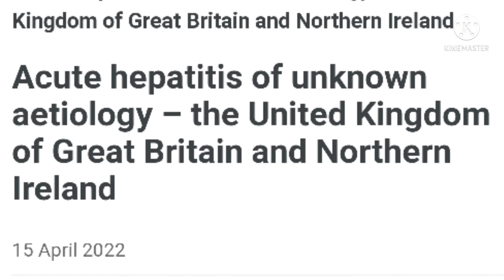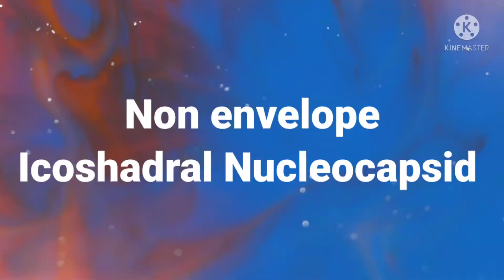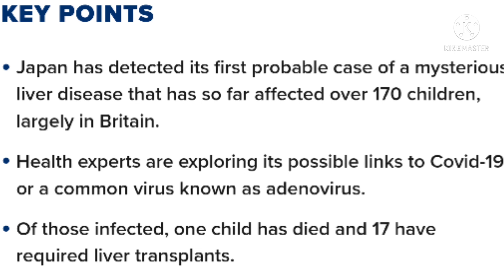Liver infection,Dr Sanjay Kumar